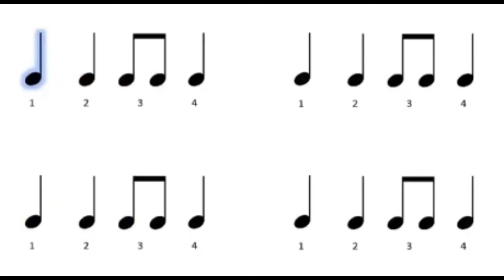GTA 2 RITMO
MSc. Rodrigo Ureña Solís